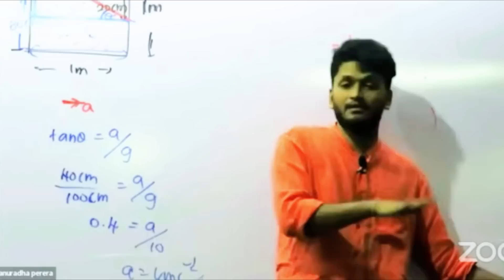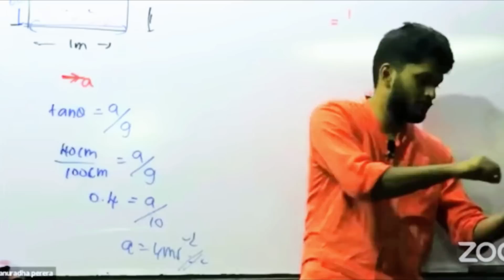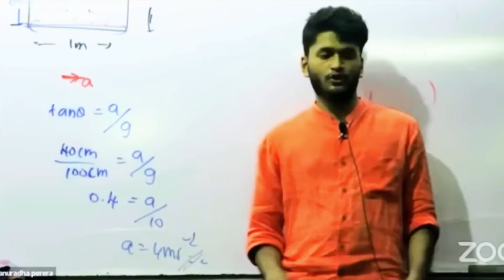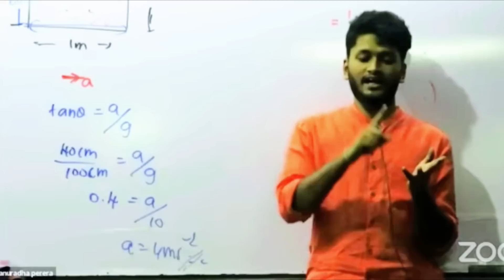මේ කියන විදිහට වැඩ ටික කරොත් මේක ගොඩදාන එක අමාරු දෙයක් නෙමෙයි | Studytips | anuradha perera | U CAN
BIO වලට වැඩ කරන්න ඕනි මෙහෙමයි 🔰👀

LETS BE MOTIVATE AND RESTART 🎉
සාර්ථක කෙනෙක්ට තවත් මෝටිවේෂන් අවශ්‍ය නැත..අවශ්‍ය වෙන්නෙ එවැනි සාර්ථකත්වයකට යන්න වැඩක් පටන් ගන්න ඕන අයට..ගැම්මක් අරගෙන පටන් ගමු වරදින් නෑ🔥

"ගැම්මෙන් ඉන්න.දිනලම ඉවර කරන්න "
          -අනුරාධ සර්

"හැමදාම හරියන් නෑ හැබැයි දවසක  හරියයි එතනින් පස්සෙ දිගටම හරියයි"
         -අමිල සර්

සැ.යු - මෙහි පල කල සියලුම දෑ වල අයිතිය මුල් හිමිකරුවන් සතු අතර සමාජයට යහපත් දෙයක් ඉදිරිපත්  කිරීමේ අරමුණින් නිර්මාණාත්මක ඉදිරිපත් කිරීමක් පමනක් අප මෙහිදී සිදු කරනු ලබයි

NOTE - All the images , pictures, music , videos shown in the video belongs to the respectable owners .